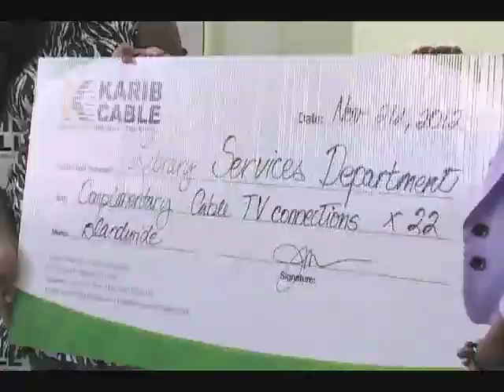User friendly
Kairb Cable has provided complimentary cable television service to 22 libraries across the island and broadband service to one.